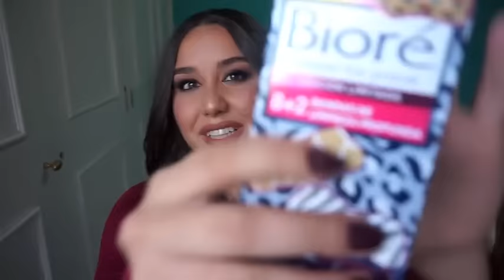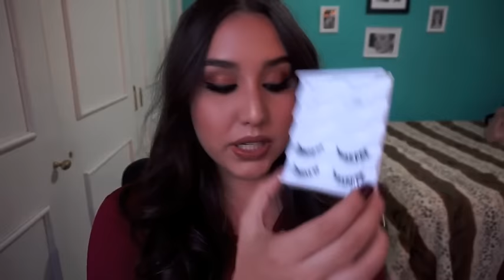FAVORITOS OCTUBRE | LAURA CORTÉS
SNAP: LAURACORTESYT

PRODUCTOS
-Toallitas desmaquillantes Night Calming | NEUTROGENA | $110.00MXN Aprox | Walmart, Superama, Supermercados...|
-Bandas Limpieza de Poros Para Nariz | Mas Salvajes | BIORÉ | $99.00MXN | Walmart, Superama, Supermercados...|
-Humectante Facial Gin Zing | ORIGINS |  $470.00MXN | Liverpool |
-Jabón Íntimo | Presentación d Menta | SABA | $49.00MXN | Walmart, Superama, Supermercados...|
-Aceite de Macadamia | HASK | $35.00MXN Aprox | Sally Beauty Supply |
-Spray Texturizador | ION Styling Solutions | $115.00MXN Aprox. | Sally Beauty Supply |
-Shampoo En Seco | ION Styling Solutions | $100.00MXN Aprox. | Sally Beauty Supply |
-Pestañas Postizas Paquete de 5 | Go Glam Multi Pack | SALON PERFECT | $249.00MXN | Walmart |
-Labial Matte | M.A.C. | Tono Taupe | $265.00MXN | TIENDAS M.A.C. |
-Brillo Labial Shcoking Lips | LURE | Tono Astonished | $89.00MXN | Tiendas bellísima o en lína LURE